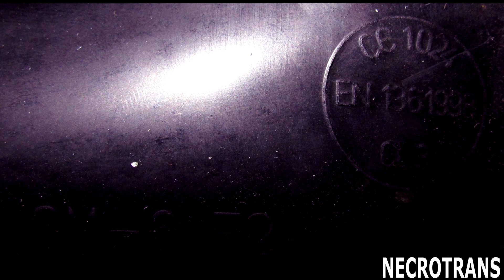Современный чешский панорамный противогаз CM-6 сравнение с CM-7M. Основные элементы газ маски CM-6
MODERN CZECH TACTICAL PANORAMIC_GAS_MASK. COMPARISON OF BACKGAS CM6 AND CM7M.
СОВРЕМЕННЫЙ ЧЕШСКИЙ ТАКТИЧЕСКИЙ ПАНОРАМНЫЙ_ПРОТИВОГАЗ. СРАВНЕНИЕ ПРОТИВОГАЗА CM_6 И CM_7M.